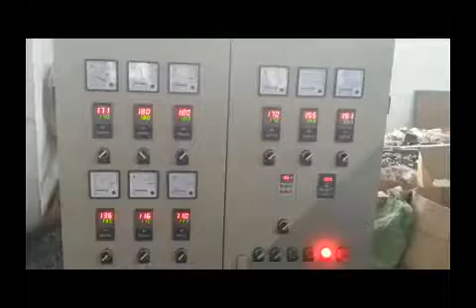PE Physical Foam Net Making Machine